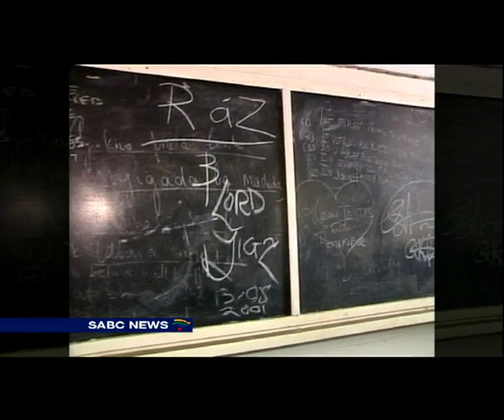Ma Mbeki's obituary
Lets look back at the life of an extraordinary woman